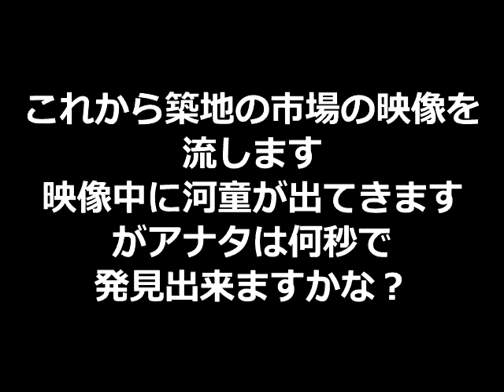この映像の中にいる隠れ河童を見付けろッ！！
築地市場の映像です